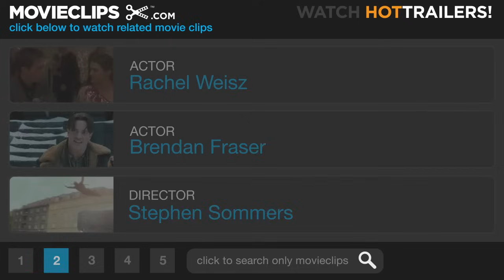The Mummy Returns (9/11) Movie CLIP - Blimp Attack (2001) HD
CLIP DESCRIPTION:
Imhotep (Arnold Vosloo) uses water from the river to create a giant wave that attacks the blimp carrying Rick (Brendan Fraser) and the others.

FILM DESCRIPTION:
This big-budget sequel from writer/director Stephen Sommers navigates much of the same cliffhanger territory as George Lucas and Steven Spielberg's Indiana Jones franchise. It is 1933, eight years after the events of The Mummy (1999). Legionnaire Rick O'Connell Brendan Fraser has married his Egyptologist girlfriend Evelyn Carnahan (Rachel Weisz) and the couple has settled in London, where they're raising their young son Alex (Freddie Boath). The family's domestic tranquility is shattered when the 3,000-year-old mummified corpse of Imhotep (Arnold Vosloo), which has been shipped to the British Museum, is resurrected once again to resume his evil quest for immortality. In the meantime, another ancient threat emerges in the form of the Scorpion King (professional wrestler Dwayne Johnson, aka. the Rock), a mighty warrior frozen in time with his supernatural army. In order to save his family, Rick is forced to seek a mythical pyramid of gold, facing marauding bands of pygmy skeletons, among other hazards. The Mummy Returns co-stars John Hannah, Oded Fehr, and Patricia Velasquez.

CREDITS:
Cast: Adewale Akinnuoye-Agbaje, Freddie Boath, Brendan Fraser, John Hannah, Shaun Parkes, Arnold Vosloo, Rachel Weisz
Director: Stephen Sommers
Producers: Bob Ducsay, Megan Moran, Don Zepfel, Sean Daniel, James Jacks
Screenwriter: Stephen Sommers